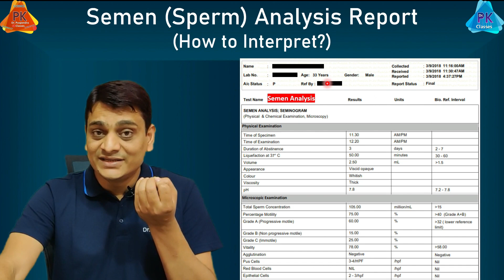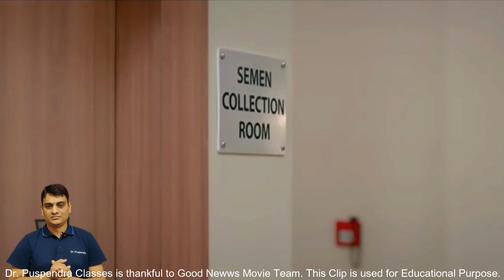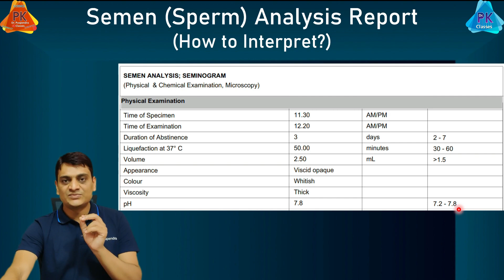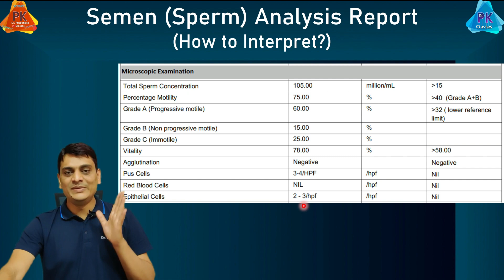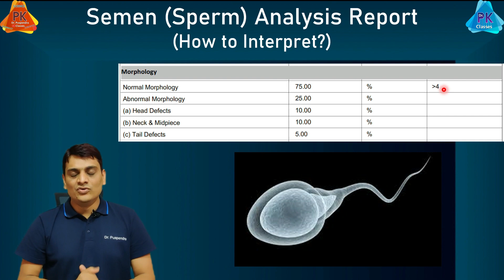Semen (Sperm) Analysis – Complete Details | How to give Semen Sample? | Semen Sample देने का तरीका